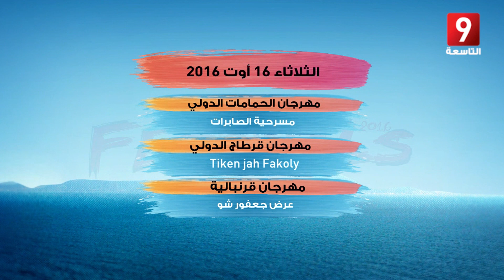Festivals 2016 - 15 Août 2016